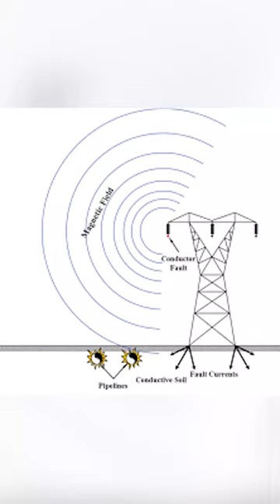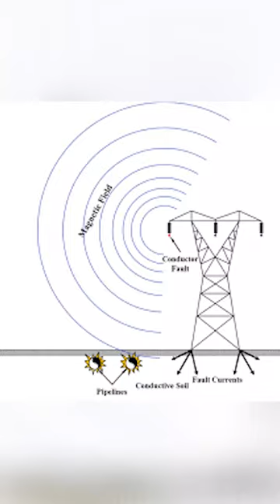what happens if you stand under high voltage transmission lines in tamil | how it works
Hey guys in this video we are seeing about what happens if you stand under high voltage transmission lines in tamil